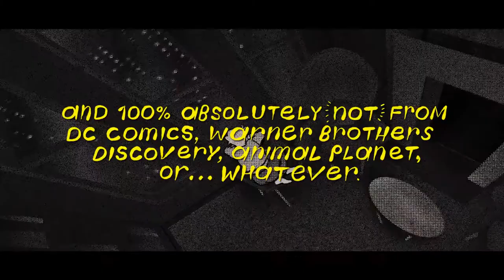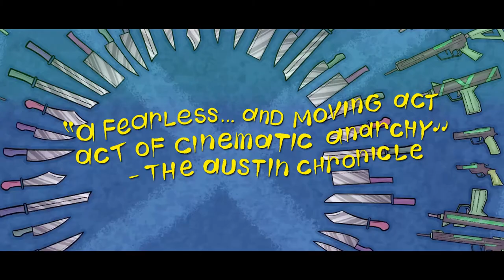The People's Joker - Official Trailer (2024) Vera Drew, Lynn Downey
In the absurdist autobiographically-inspired dark comedy that boldly reimagines the Joker’s origin, a painfully unfunny aspiring clown (Vera Drew as Joker the Harlequin) grapples with her gender identity while unsuccessfully attempting to join the ranks of Gotham City’s sole comedy program in a world where comedy has been outlawed. Uniting with a ragtag team of rejects and misfits, Joker the Harlequin forms an illegal anti-comedy troupe that puts her on a collision course with the devious caped crusader controlling the city.